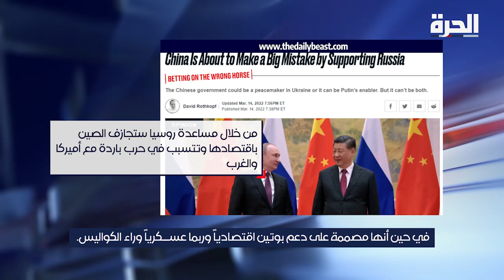الصحافة الأميركية: هل ترتكب الصين هذا "الخطأ الكبير" في أوكرانيا؟